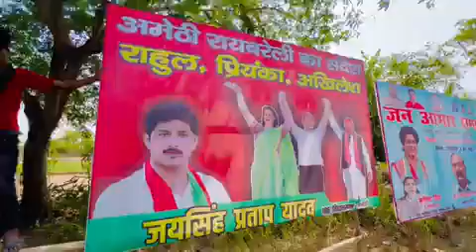June 12, 2024(4)